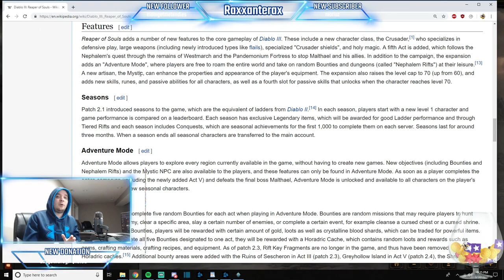Diablo 3 Complete Beginners Guide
Here is my complete beginners guide to Diablo 3 and Reaper of Souls.  Here are the timestamps for the different topics:
0:00  Intro
0:51  What kind of game is Diablo 3 & should I buy it?
2:39  Do I have the buy the expansion and necro DLC?
4:46  What character should I play?
12:18  What game modes are there?
14:47  Merchant basics
18:36  Setting up options
24:14  How to set skills
26:30  How to tell which gear is better
28:40  Communities, Socializing, and Etiquette
30:25  Wrap up & thank you